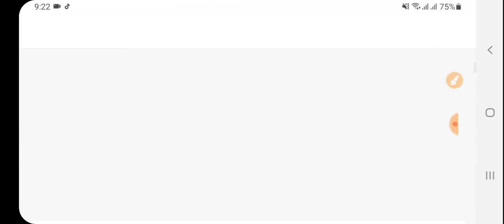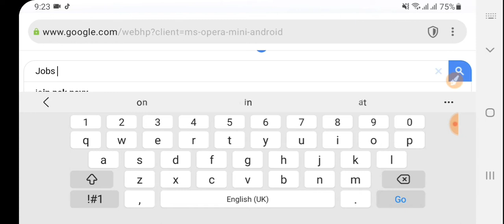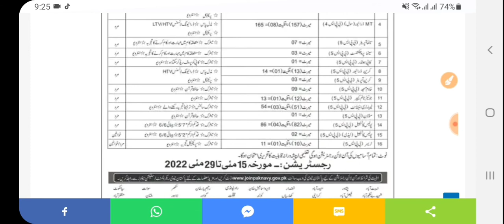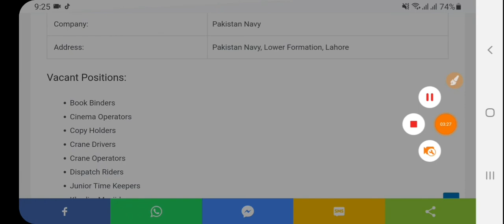Pakistan Navy Civilian Jobs 2022 | پاکستان نیوی میں نوکریاں | Join Pak Navy 2022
Join Pakistan Navy Civilian Jobs 2022. In this ad, the Pakistani Navy makes it known that it is looking for young, talented, energetic, and motivated students to hire civilian staff members. These jobs are opening for Pakistani nationals.